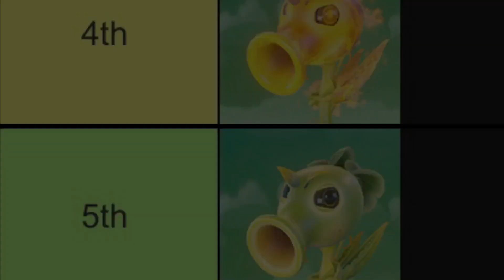Top 5 Peashooters in GW2 - PVZGW2